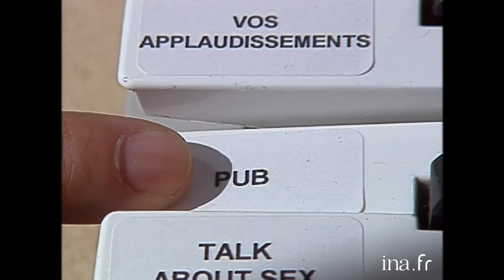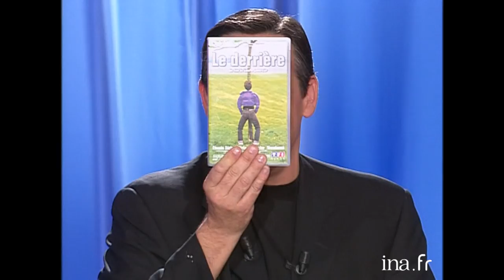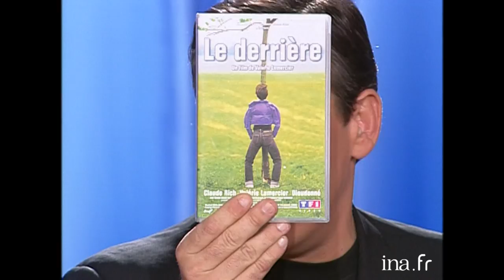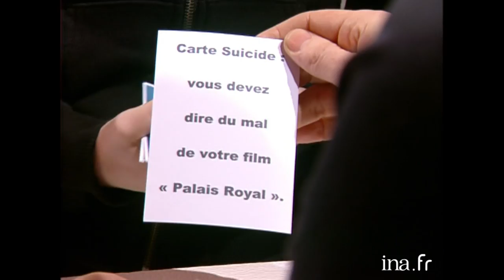Valérie Lemercier chez Thierry Ardisson, le best of | INA Arditube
Thierry Ardisson reçoit Valérie Lemercier dans les émissions « Télé Zèbre » et  « Tout Le Monde En Parle ». Regardez les meilleurs moments sur INA Arditube